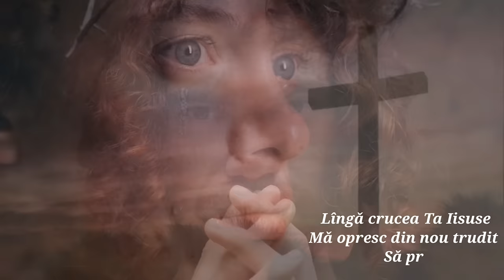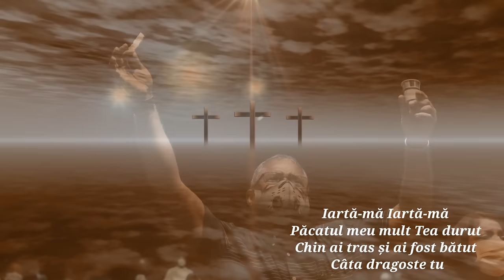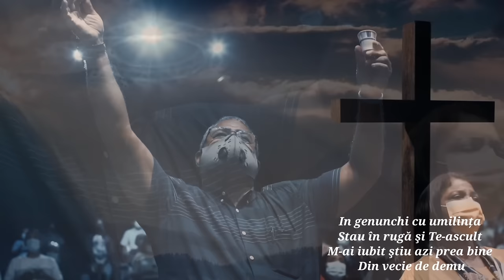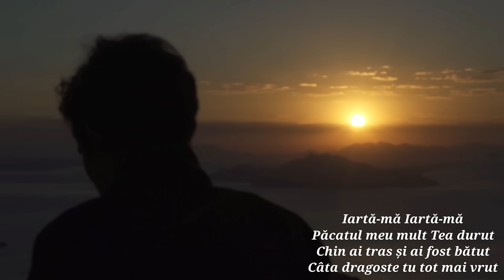Filip Din Barbulesti-IARTĂ-MĂ 2022 🎶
Interpretare filip Din Barbulesti Iartă-mă

Muzica: Filip / refren luat de la Amira
Text : Necunoscut
Negativ: Filip din Barbulesti
Mix master: Elvis (Duba)
Înregistrare Elvis (Duba )

Pentru mai multe  va rog sa va abonați
Și sa nu uitați sa apăsați Clopoțelul mulțumesc